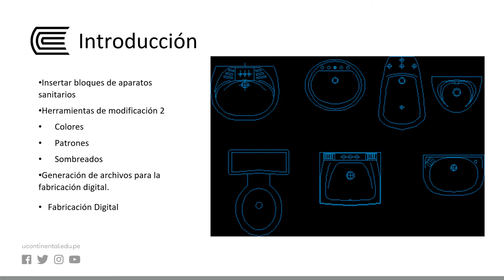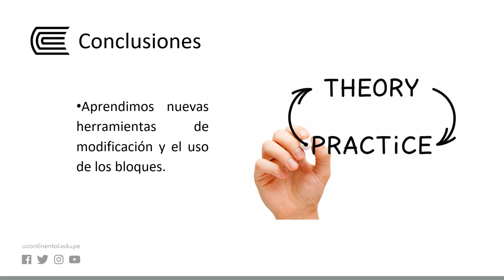Bloques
Representación Digital I